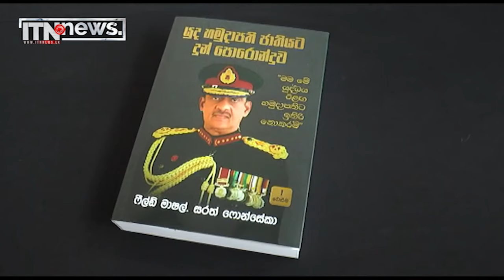සරත් ෆොන්සේකාට ඉදිරියේදී රට වෙනුවෙන් විශිෂ්ට සේවාවක් ඉටු කළ හැකියි- ජනපති